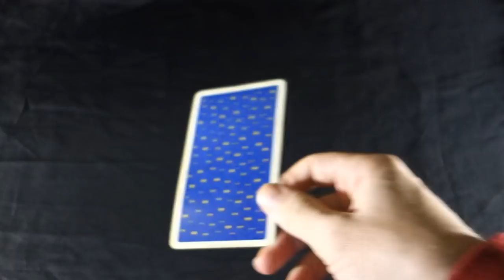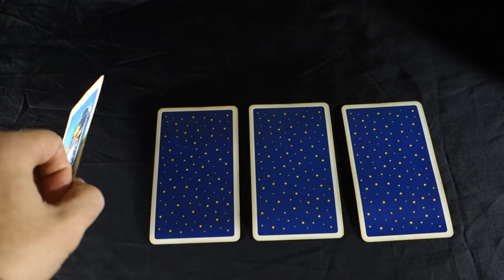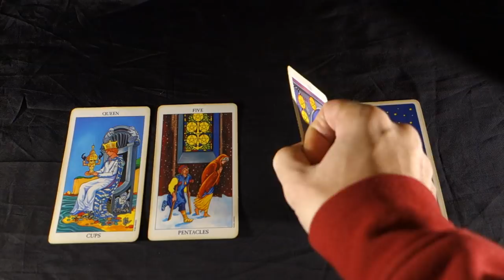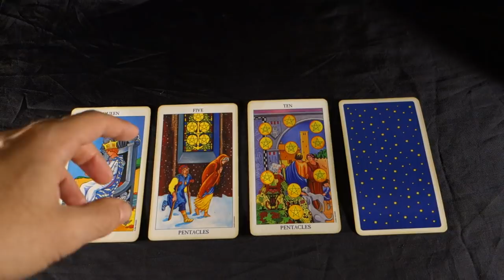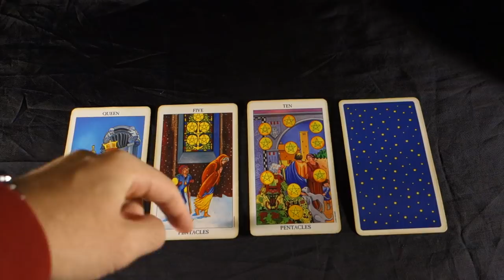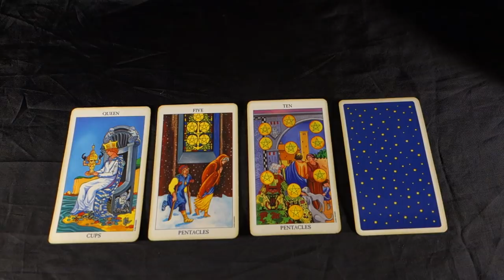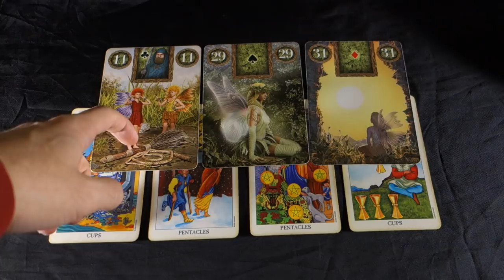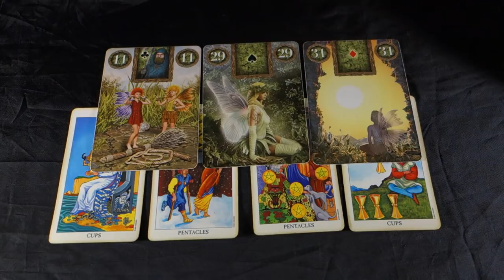ARIES- THE STAKES ARE HIGHER THAN YOU THOUGHT! Aries Weekly Tarot Reading October 22-28 2018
ARIES- THE STAKES ARE HIGHER THAN YOU THOUGHT! Aries Weekly Tarot Reading October 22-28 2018 Buy 30 mins get 10 free